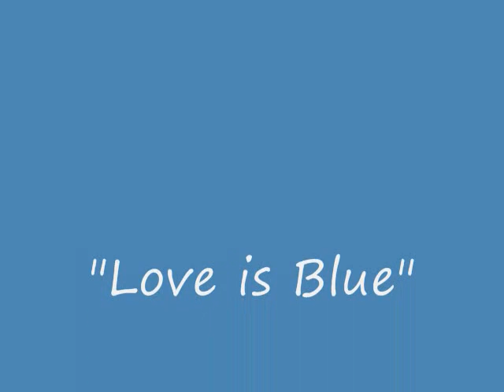Love is Blue by "Jazzman" Jeff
"Jazzman" Jeff performs a jazzy guitar instrumental solo of "Love is Blue" accompanied by a video of beautiful beaches and sunsets.